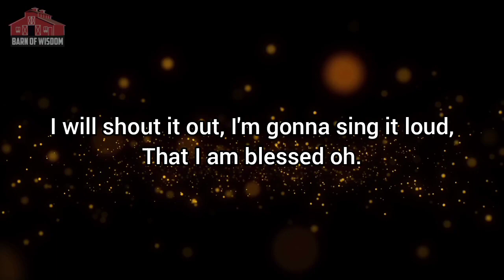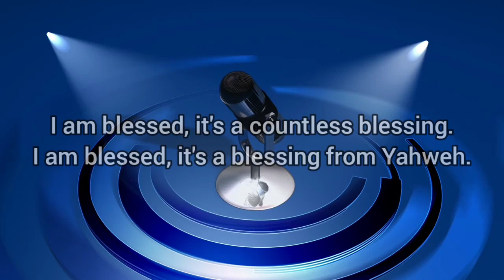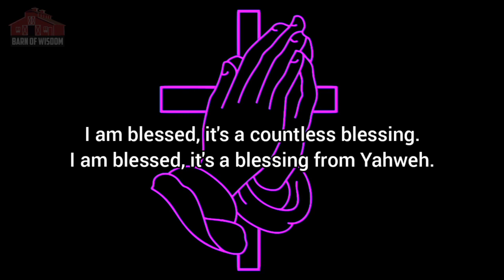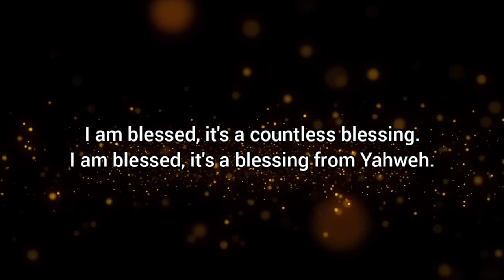I AM BLESSED (Barn of Wisdom Music) Suny Otene Feat Daniel Johnson